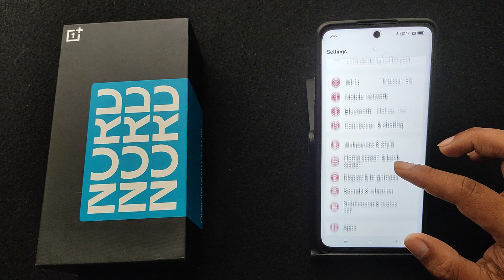how to turn off auto brightness in OnePlus Nord CE 3 lite 5G || OnePlus me auto brightness band kare